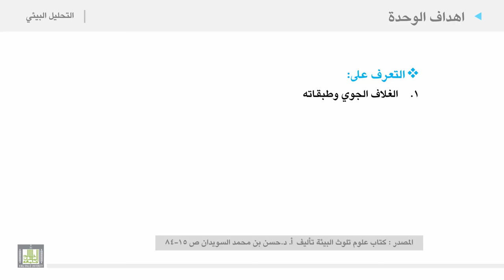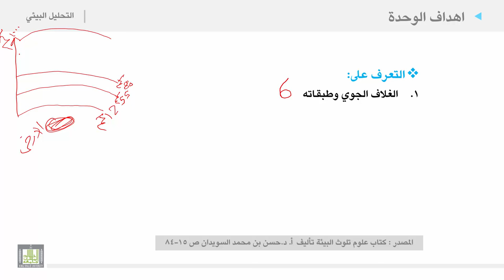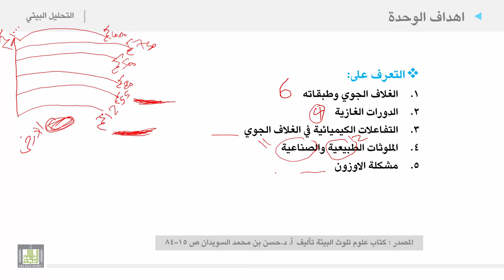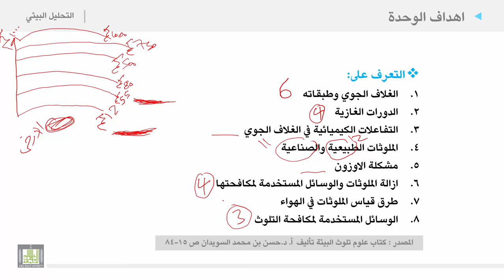التحليل البيئي 2 | الوحدة 1 | أهداف الغلاف الجوي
أهداف الغلاف الجوي
1. الغلاف الجوي وطبقاته.
2. الدورات الغازية.
3. التفاعلات الكيميائية في الغلاف الجوي.
4. الملوثات الطبيعية والصناعية.
5. مشكلة الاوزون.
6. ازالة الملوثات والوسائل المستخدمة لمكافحتها.
7. طرق قياس الملوثات في الهواء.
8. الوسائل المستخدمة لمكافحة التلوث.